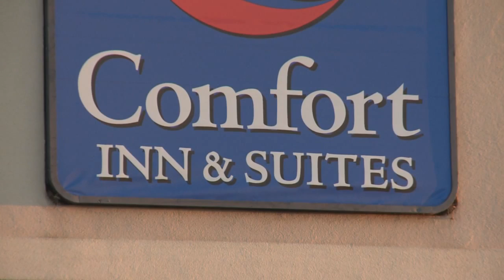New Mexico 7-year-old's rodeo gear stolen in Albuquerque